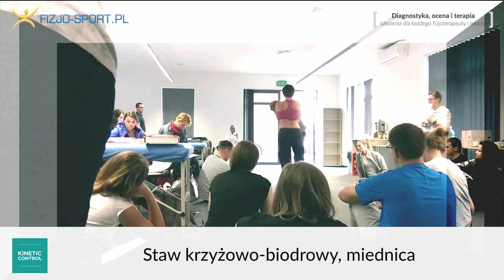Staw krzyżowo-biodrowy, miednica | Kinetic Control L3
NAJBLIŻSZY TERMIN:
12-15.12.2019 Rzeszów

Obręcz miedniczna jest złożonym kompleksem położonym pomiędzy kręgosłupem lędźwiowym a biodrami. Zrozumienie mechaniki i funkcji tych połączeń oraz związanych z tym zaburzeń ruchowych jest niezbędne w pełnym zarządzaniu ruchem. Kurs szczegółowo ocenia i diagnozuje ograniczenia ruchowe oraz umiejętności kontroli ruchów.

W przeszłości terapeuci manualni uważali, że staw krzyżowo-biodrowy (SIJ) nie porusza się i dlatego nie przyczynia się do bólu lędźwiowo-miednicznego. Aktualnie ten pogląd uległ zmianie. Szkolenie porusza następujące zagadnienia:

Jak znaleźć i zmobilizować restrykcje stawu krzyżowo-biodrowego?
Jak zdiagnozować miejsce i kierunek mechanizmu odpowiedzialnego za kompensacje i niekontrolowany ruch (NR) w obrębie miednicy?
Anatomia i biomechanika funkcjonalna kompleksu miednicznego jest zintegrowana ze współczesnymi koncepcjami osteopatycznymi. Objaśniono ograniczenia mięśniowo-powięziowe, stawowe i mechanizmy niestabilności stawu krzyżowo-biodrowego. Rozpoznanie mechanicznych dysfunkcji kompleksu miednicznego opracowano w oparciu o systematyczny proces oceny ograniczeń (restrykcji) i identyfikacji kompensacji w zestawieniu z ustawieniem pozycyjnym.